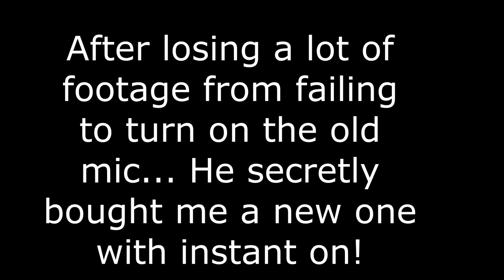Week 29 Of Building A Hiline Home Texturing and Painting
This is our journey in the building of our dream home.  It’s not paid by HiLine in anyway

Our journey is out of the Salem Oregon Office and as we spoke about in Week 0… each office is different

Music is Way Out West  from the Free YouTube Library

Like if you would like to make my week! And if you want to see more of our day to day life where I share the odd things that I am doing and actually the good and bad of the days….